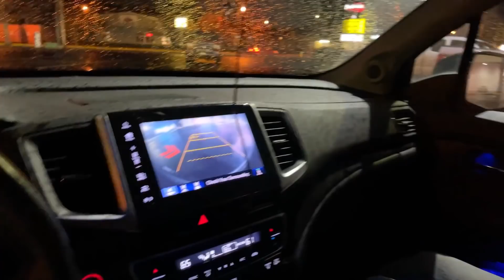Police R1250’s Coming In!! • Thanksgiving Tomorrow! | TheSmoaks Vlog_1837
Improved BMW R1250RT-P! | RT-P Harness Owned Me..! | Enjoy Thanksgiving!

Wiring Harness Issue Today! | Going to Papa’s Tomorrow ! | Turkey Day is Here!

 2017 BMW R1200GS Adventure (white)
 2016 Indian Chieftain
 2016 Can-Am Spyder Roadster RT-S Special Series
 1983 Yamaha XVZ12TK Venture 1200